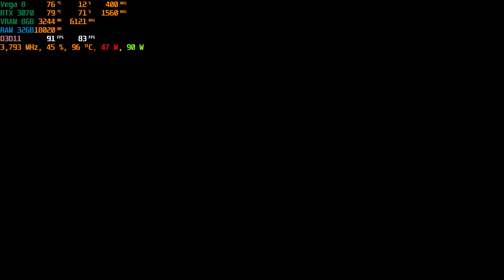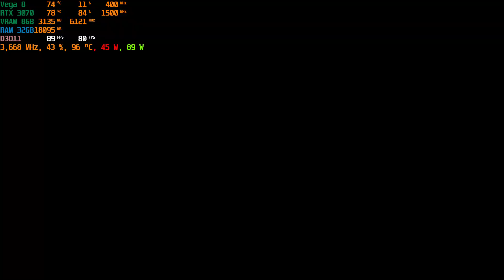ASUS TUF A15 RTX 3070 Black Desert AMD FSR BALANCED